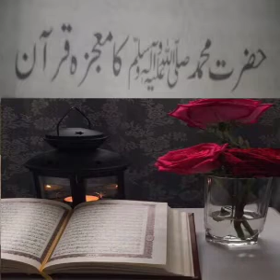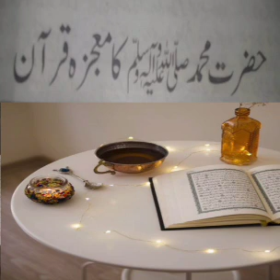Hazrat Muhammad (PBUH)'s Miracle of Quran ll حضرت محمد کا معجزہ قرآن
Hazrat Mohammed(PBUH)s' Miracle of Quran ll حضرت محمد کا معجزہ قرآن
Islamic and homemade delicious cakes videos by Noori's studio